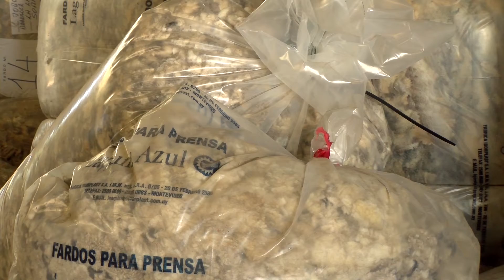BLOQUE 3 MIERCOLES 25 DE NOVIEMBRE DE 2020